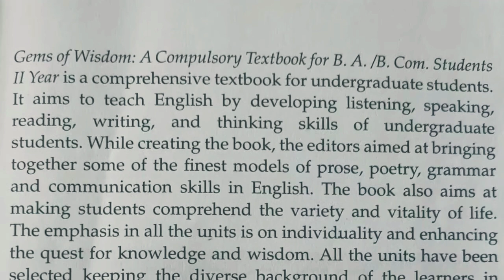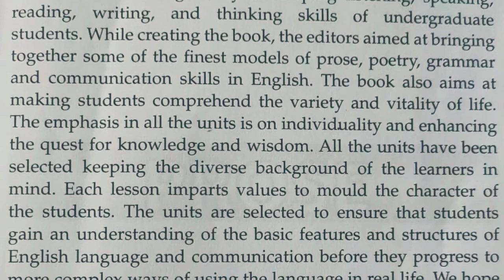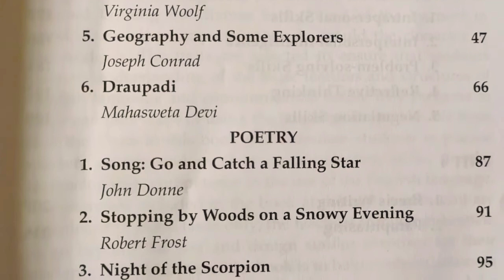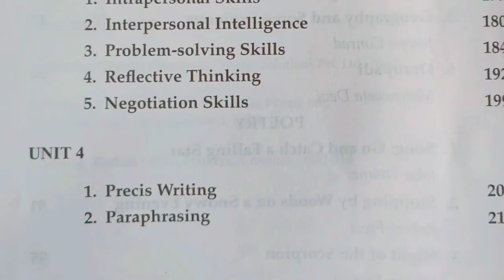Gems of Wisdom B.Sc Third year - VNSGU Introductory Video Lecture by Nuh Patel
Introductory video lecture of Gems of Wisdom
Students of Third year B.Sc
Explanation by Nuh sir
Language used:- English, Gujarati